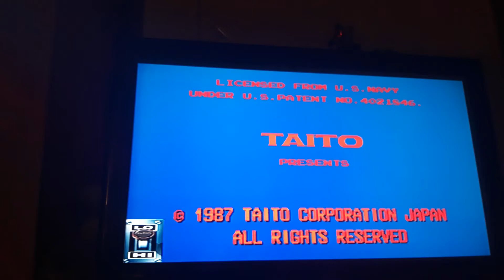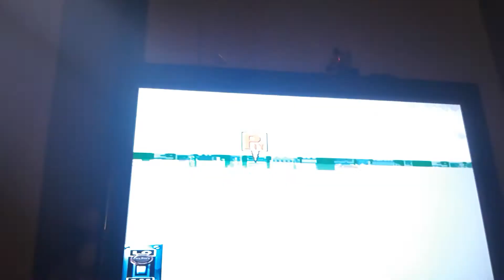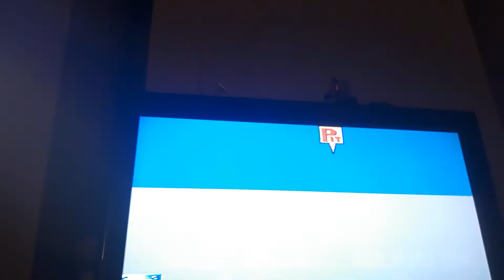Continental Circus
Gaming